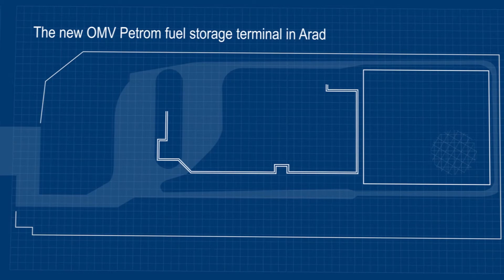Modernization of the fuels terminal in Arad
OMV Petrom finalized the modernization of the fuels terminal in Arad, the largest in Western Romania and the second largest in the country. After investments of approximately 19 million Euros, the terminal now benefits of modern technologies for fuels delivery automatization and the best available systems for reducing risks of operations.